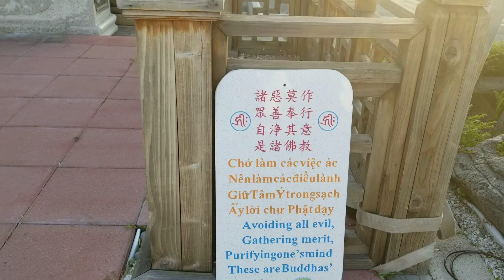06 ĐI CHÙA BÁT NHÃ CALIFORNIA TRONG MÙA DỊCH VIRUS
Mình là Thúy Bình , mới đến định cư tại Westminter, mong mọi người ủng hộ kênh mình nhé. Trân trọng